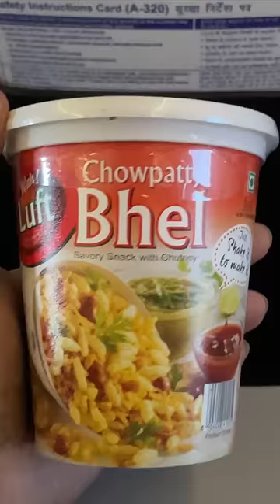Go First / GoAir Airline review | Cheapest airline of India